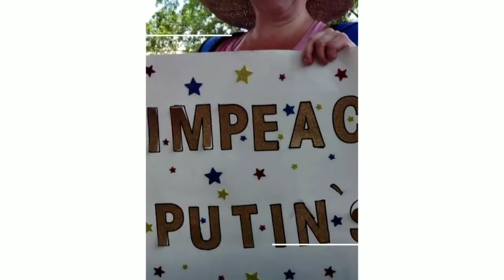DC Protests 2018 ✊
We will not sit idly by and watch our nation descend into fascism.  Fuck Trump and his corrupt regime.  Millions marched across the country today in protest of this evil, and I was proud to be one of them.